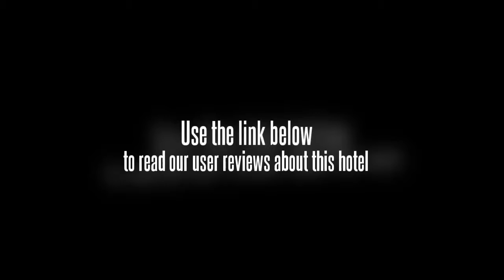Best Courtyard Hotel Beijing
For the comfort of guests, the Best Courtyard Hotel Beijing offers non-smoking rooms. Travellers can take advantage of the available internet access to keep in contact while away. In addition, staff at the help desk will be happy to book day tours and provide guests with local travel advice. The hotel also offers a laundry service. Fuxingmen and Dawangqiao are within a 20 minute drive from the hotel.

The Best Courtyard Hotel Beijing features an on-site restaurant, convenient for those preferring to dine in.